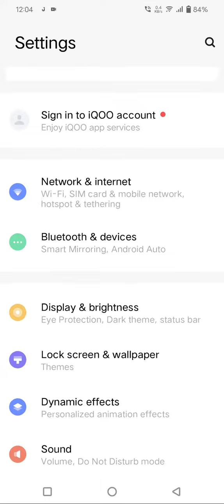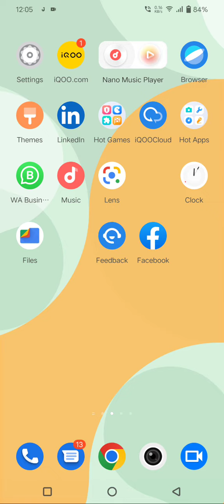Pattern Lock Remove In Vivo Y35, How To Delete Pattern Lock In Vivo Y35,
Pattern Lock Remove In Vivo Y35, How To Delete Pattern Lock In Vivo Y35, Vivo Y35 Mein Pattern Lock Kaise Hataye

Remove_Pattern_Lock Vivo Y35